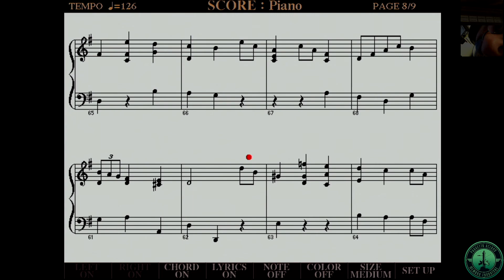Menuett K 1/1e Wolfgang Amadeus Mozart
Menuett K 1/1e
1761